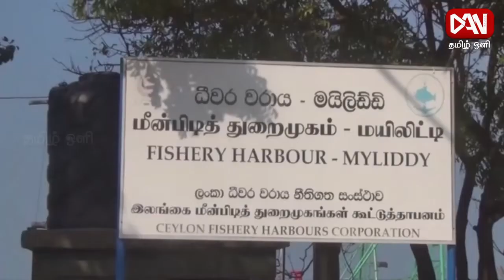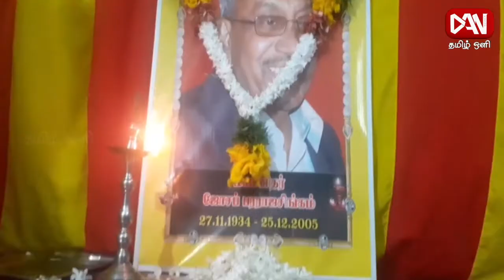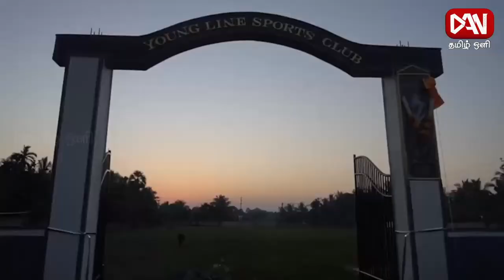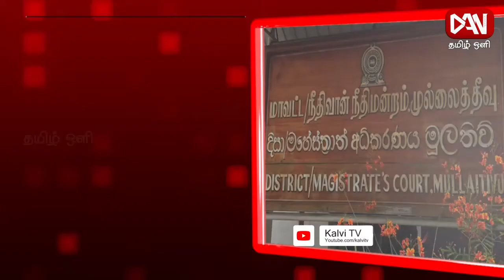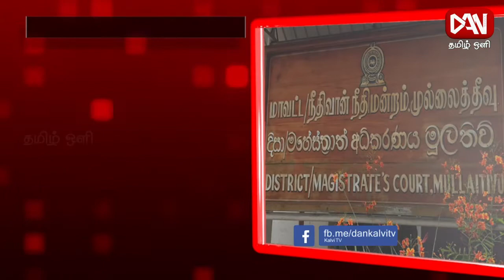டான் தமிழ் ஒளி காலை 08.30 பிரதான செய்திகள் | 26.12.2021